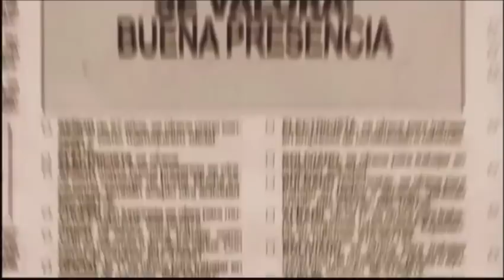Lazy Days - Dejate Caer - Trailer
Three young men, adult enough to take control of their lives but immature enough to do it, see their lives passing by hanging around on a bench telling jokes and drinking beer. The arrival of a girl will break the balance.